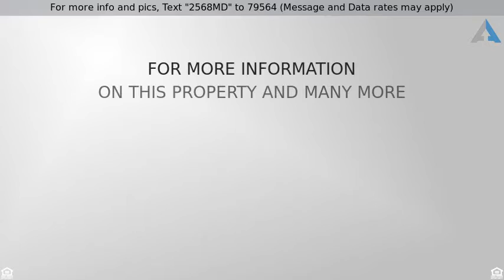Priced at $152,900 - 2568 Manuel Dr , Lillian, AL 36549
For more info and pics, Text "2568MD" to 79564 (Message and Data rates may apply)
Beautiful 3BD/2BA Home in Spanish Cove

Recently updated and move in ready! Home has new windows, flooring, appliances, countertops, and light fixtures resurfaced Cabinets. Open floor plan with a wood burning fireplace and built in cabinetry. Home also has a separate office and a sunroom. Master suite has his and hers closets and a walk in shower. Garage with automatic door opener, fenced yard, and a nice storage shed or workshop with power. Located in Spanish Cove enjoy all the great amenities including a swimming pool and fishing pier.